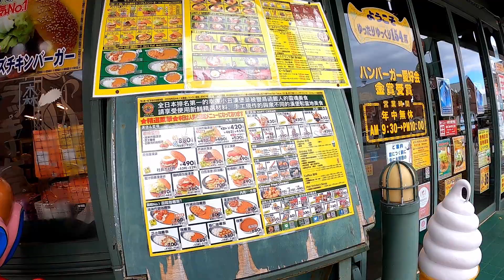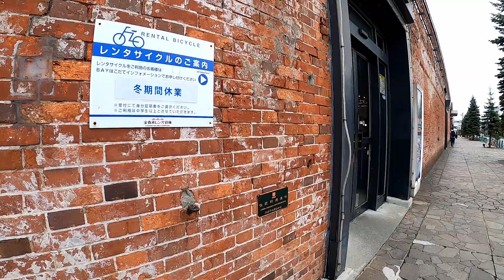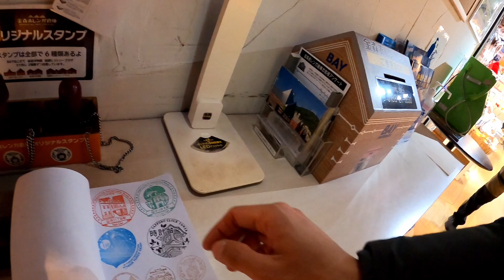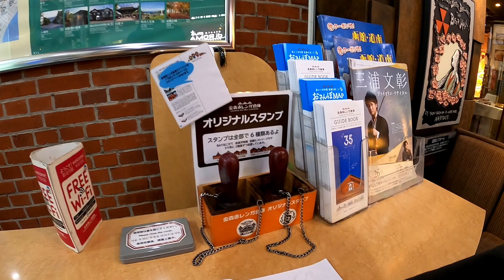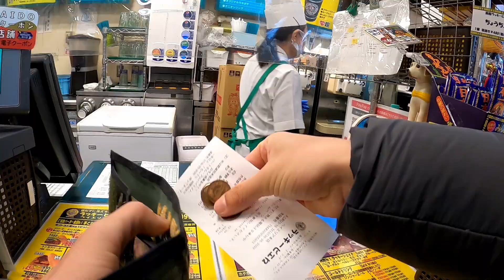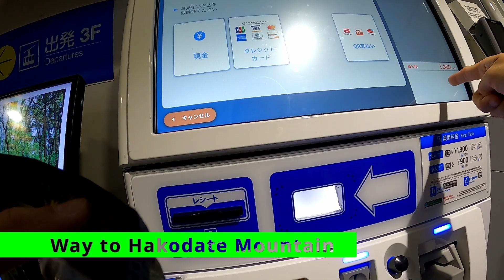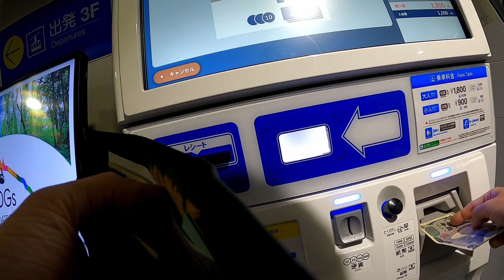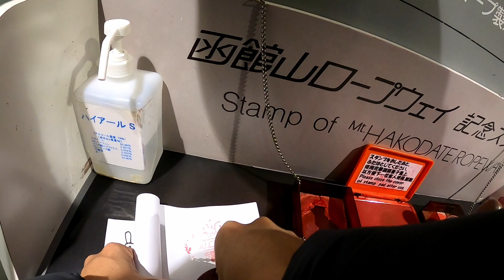20231114 Japan WH VLOG Day 141 - 函館 Part 1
設備:Gopro 8
畫質:1080p60fps